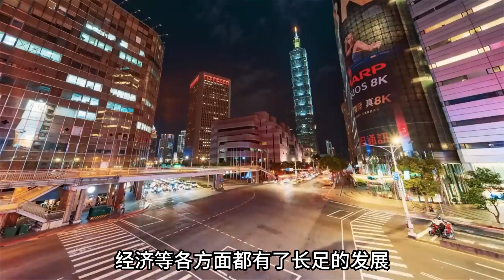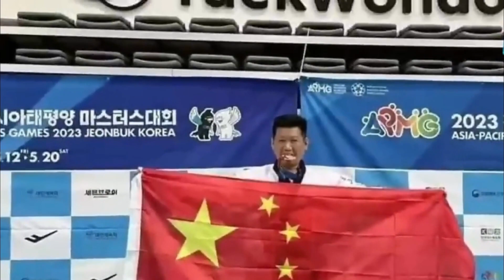中國爲何遲遲不武統臺灣？美專家說出的一番話，讓全場鴉雀無聲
中國爲何遲遲不武統臺灣？美專家說出的一番話，讓全場鴉雀無聲#歷史